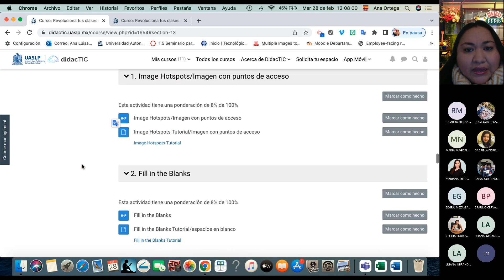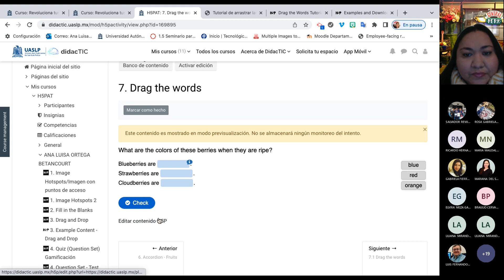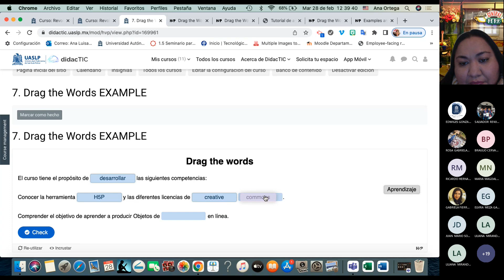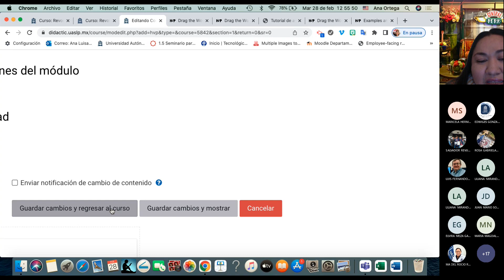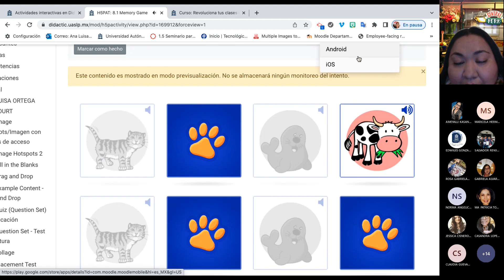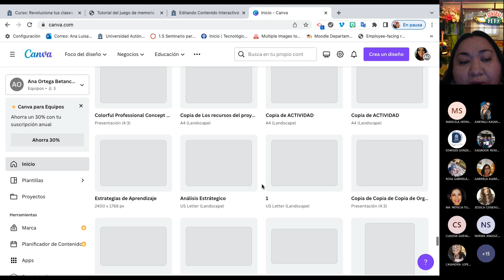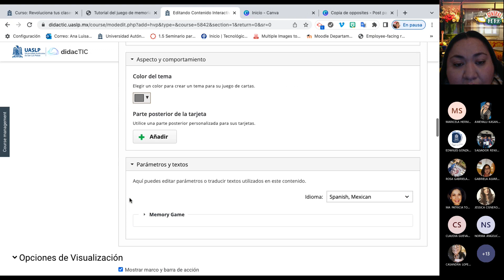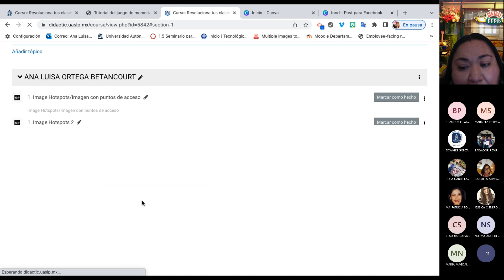Sesión 5. Revoluciona tus clases en DidacTIC con H5P - PARTE 1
Este curso está dirigido a profesores de la UASLP que buscan explorar estrategias pedagógicas apoyadas con herramientas tecnologías innovadoras, en este caso actividades para fortalecer su práctica docente creando ambientes de aprendizaje multimodales. Los contenidos interactivos que ofrece la herramienta H5P, hace que el docente lleve a implementar medios de interactividad diferentes a los tradicionales, diversificación en los ambientes de aprendizaje, interacción, retroalimentación inmediata, gamificación, formas de evaluación, objetos innovadores de aprendizaje, motivación intrínseca, entre muchas otras cosas.